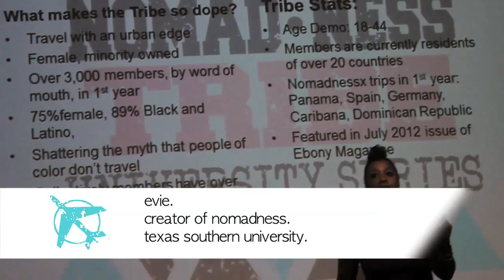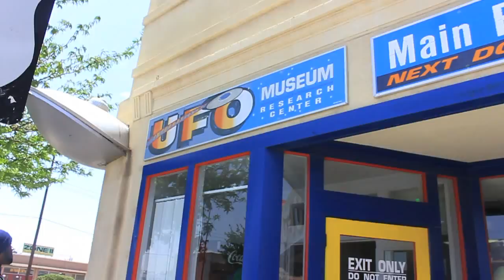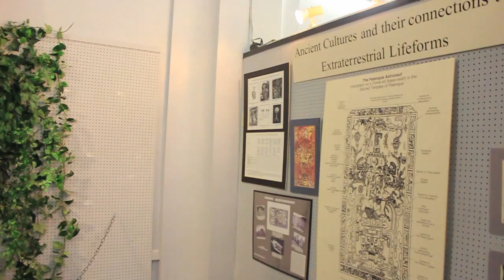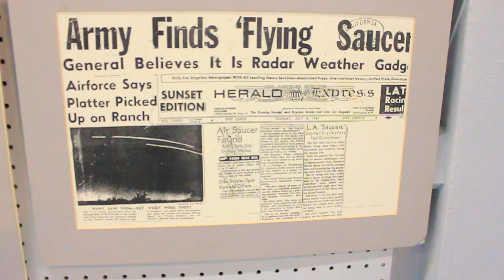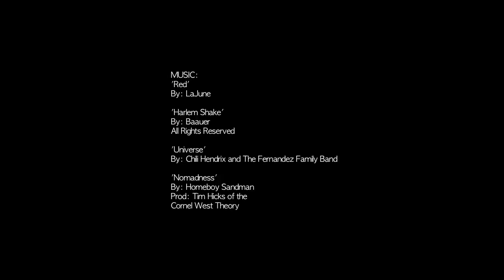BEHIND THE TRIBE RV TOUR 2013: 'out of this world.' Eps. 7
The Nomadness crew finishes up the last school presentation of the tour, at Texas Southern University. You meet High Council Member, Keith and the new addition Airis. After a change in plans, the crew decides to head to...Roswell, New Mexico to get a glimpse of some UFOs. Eerie and funny, the Tribe leaves their mark on Roswell the best way they know how!